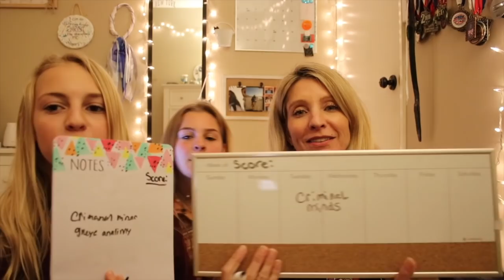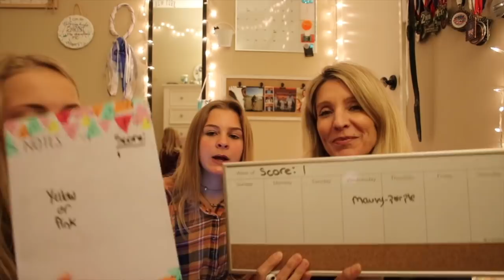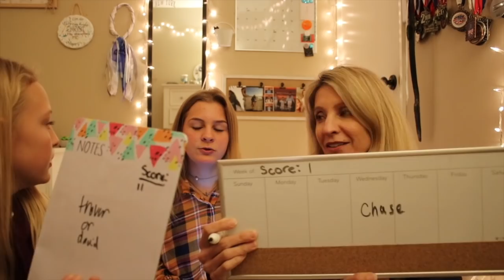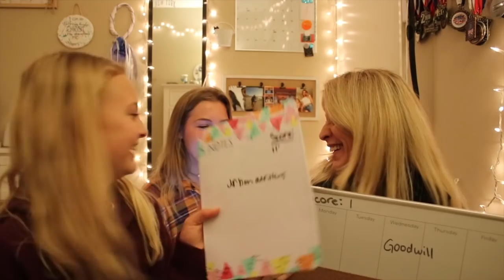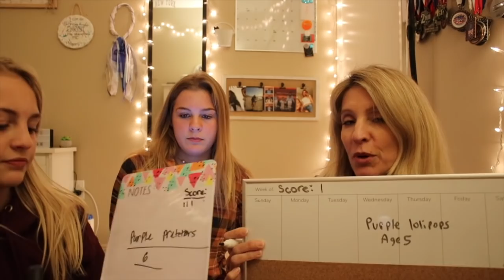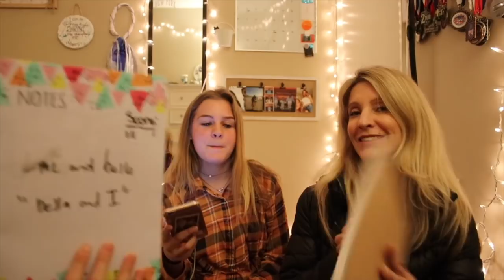Who Knows Me Better Sister or Mom? *cringe warning*